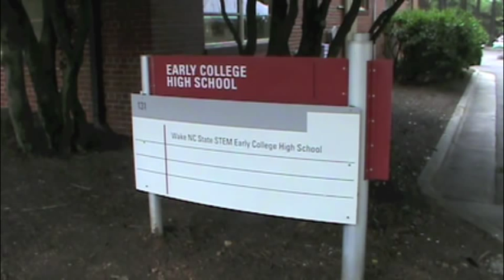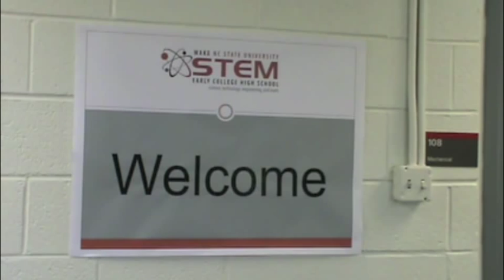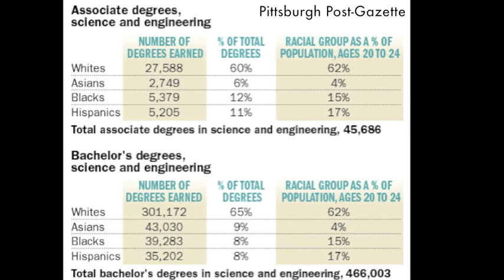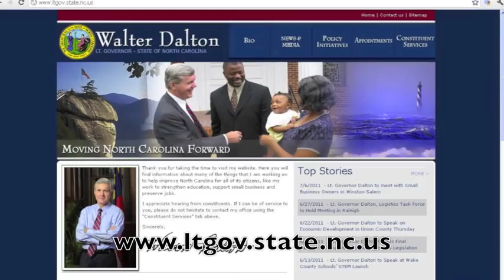Lt. Gov. Dalton Opens Wake-STEM Early College High School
Lieutenant Governor Walter Dalton joined Principal Robert Matheson, teachers, and students for a ribbon cutting at the new Wake-NC State STEM Early College High School today.

In 2003, Lt. Governor Dalton authored the Innovative Schools Act, which established the state's early college high schools.  Dalton led the effort to create the Joining Our Business and Schools (JOBS) Commission, which is working to more closely align high schools with higher education and business partners.  The Wake-N.C. State STEM ECHS is a pilot program recommended by the JOBS Commission's report.

The Wake-N.C. State STEM ECHS is a joint project between the Wake County Public School System, NC State University, and the NC New Schools Project.  The school will allow students to earn both a high school diploma and up to two years of college credit at N.C. State University at the conclusion of their five year program.  The school will work with area engineering and energy firms to help students develop skills in these crucial industries.